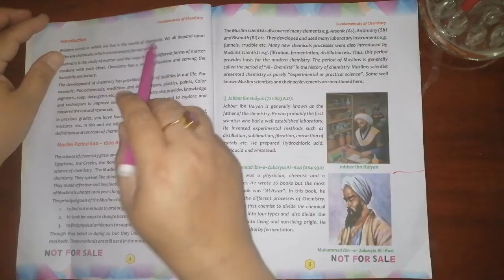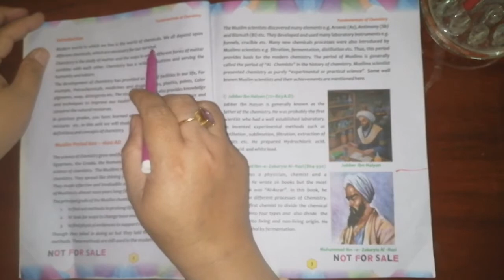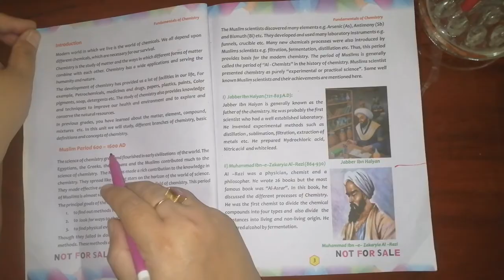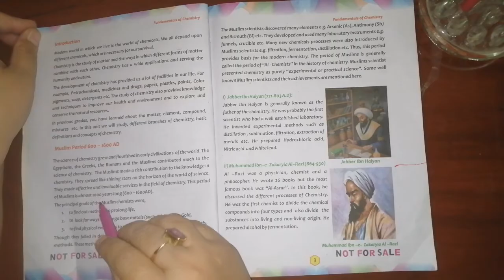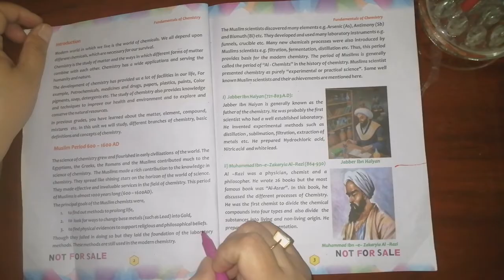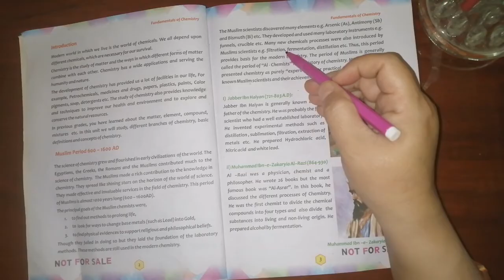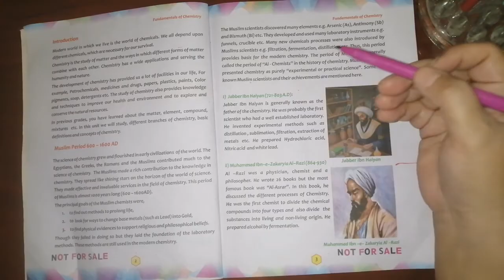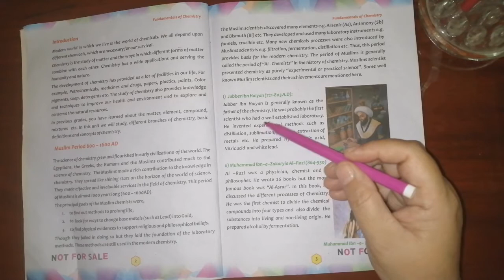Chemistry 9th chapter 1 fundamentals of chemistry kpk textbook board Peshawar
This lesson fundamentals of chemistry unit 1 of class 9th kpk is prepared free of cost for all of you in easy language both english and urdu.